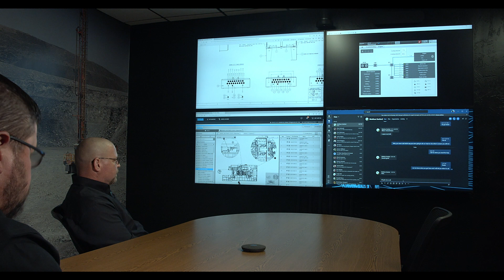Rotary Blasthole Drilling Virtual Booth Presentation Technical Services